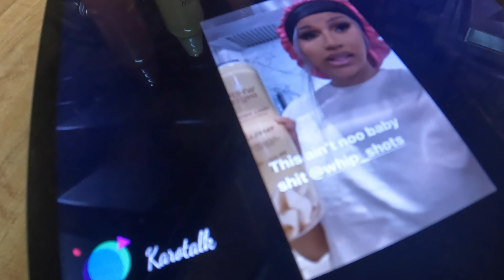Cardi B Whip Shots Review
Tell a friend to tell a friend to come on over and join the family.